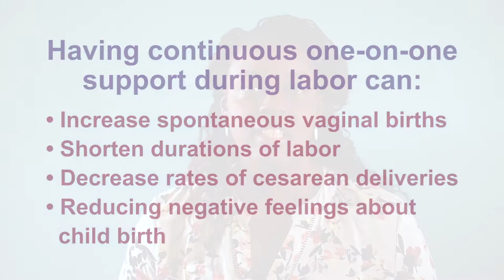Malone Maternal Wellness: Differences Between a Midwife, Doula & OBGYN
This video was made possible with partnerships with the Centers for Disease Control and Prevention and Partnership for a Healthy Lincoln.